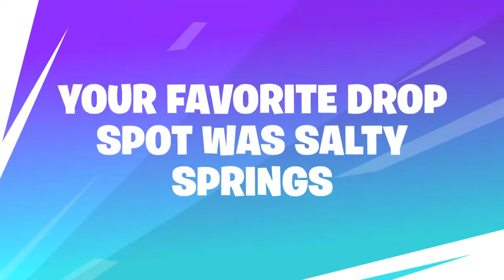Season 9 Recap